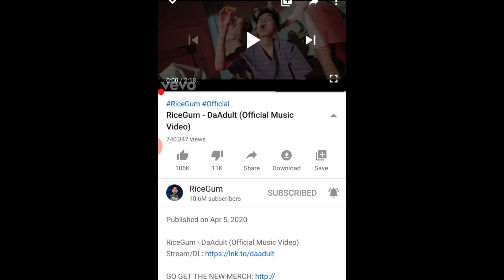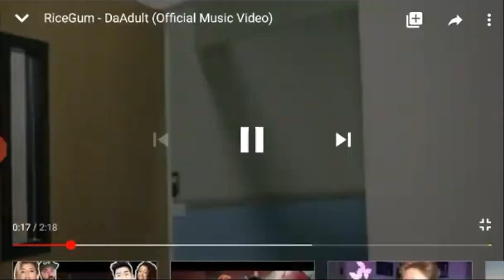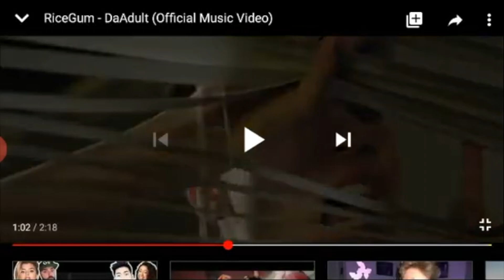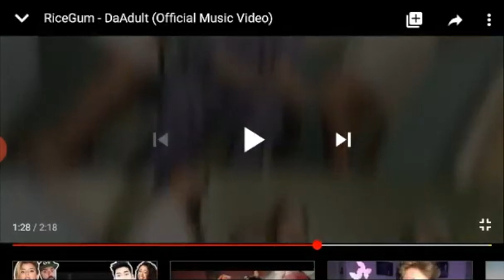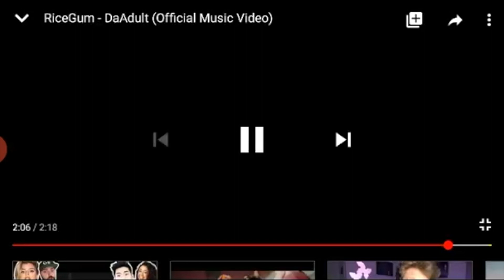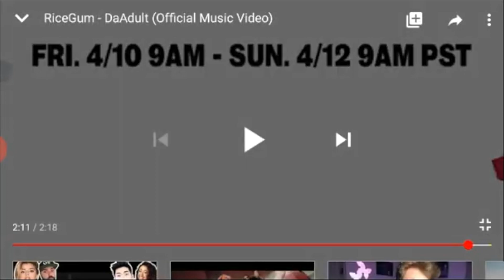Reaction To. RiceGum - DaAdult (Official Music Video)